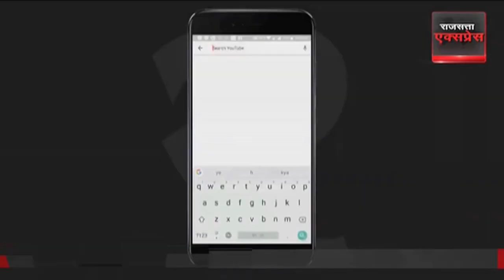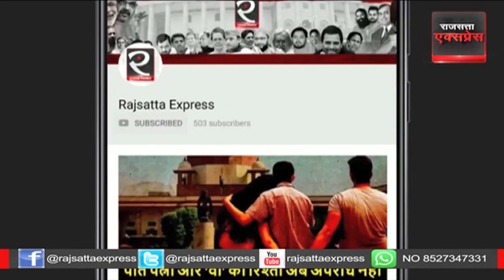Money Laundering Case: कोर्ट में एक साथ पेश हुए Sukesh और Jacqueline Fernandez | Hindi News